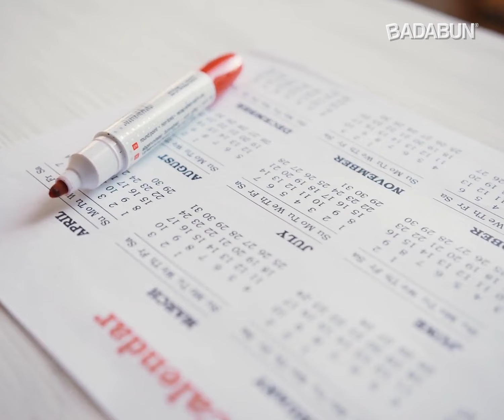Mira cómo eliminar líquido de tu cuerpo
Hay cosas que nuestro cuerpo deja de necesitar y es necesario sacarlo antes de que pueda ser dañino para nuestra salud. Este es el caso del liquido sobrante de nuestro cuerpo, el cual debemos eliminar para evitar problemas.

BADABUN NETWORK ©